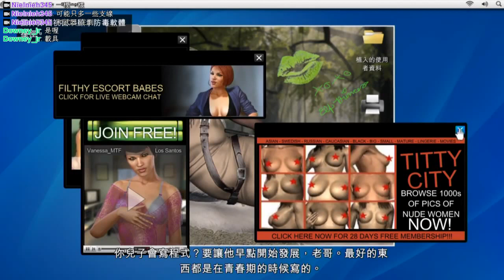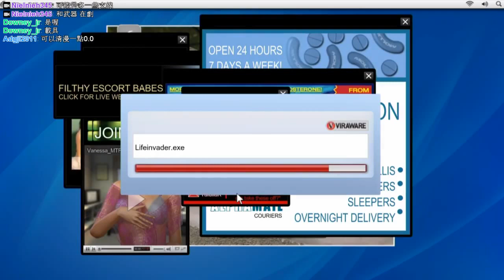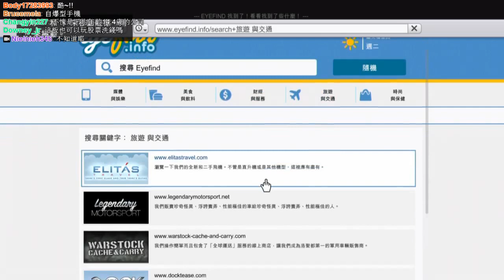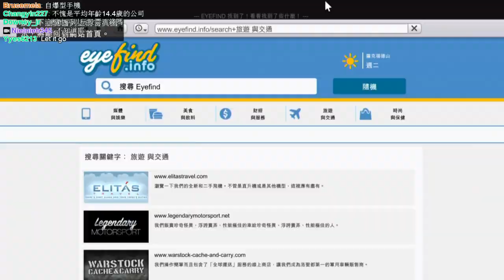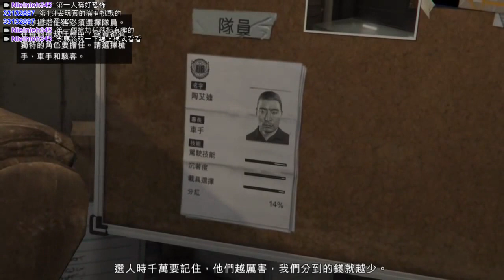聶寶實況 PS4 GTA5 俠盜獵車手5 Ep.5 重操舊業